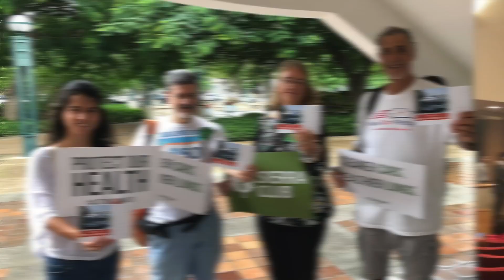MCA Member Highlight: SIERRA CLUB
Miami-Dade County has now established a goal to transition 50% of the public transportation fleet to battery-electric, zero emission vehicles by 2035, and has directed Mayor’s office to establish additional fuel reduction benchmarks!